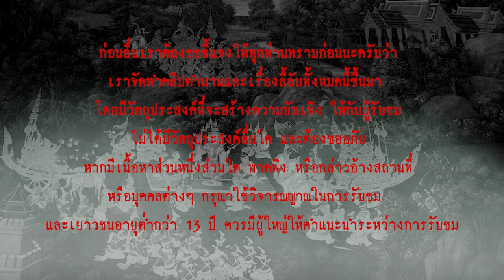รามเกียรติ์ ฉบับย่อ l เรื่องเล่า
...หากจะพูดถึงการแสดงของไทย การแสดง “โขน” น่าจะเป็นสิ่งที่ทุกคนคิดถึงเป็นอย่างแรก และเรื่องราวที่นิยมนำมาแสดงโขนให้เราได้ดูกัน ก็คือเรื่อง “รามเกียรติ์” ใช่ไหมล่ะครับ?...